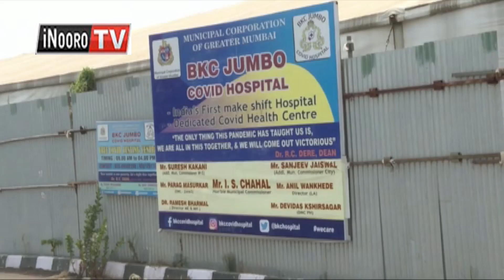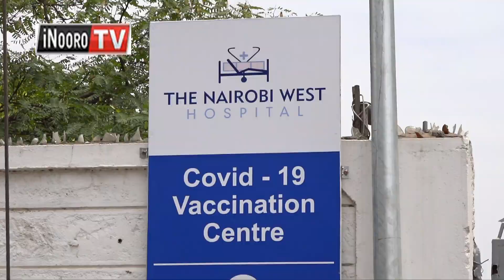NJANJO YA KEERĨ? Nĩmũgwetangĩrĩra…